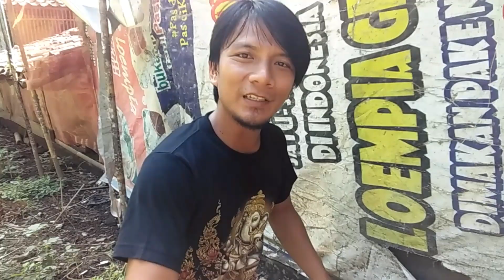Cara ampuh dan alami buat pejantan tidak malas k4win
Budidaya mentok Cara untuk menambah gairah entok jantan supaya entok betina cepat bertelur menggunakan cara alami yang di sediakan oleh alam di jamin sehat entoknya..